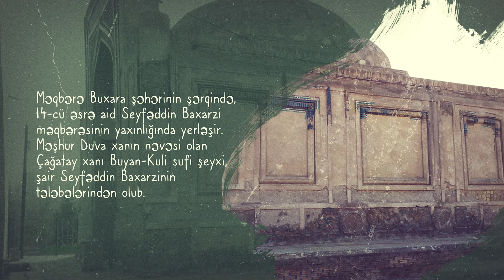TARİXİ ABİDƏLƏR - Buyan- Kuli-Xan məqbərəsi. Özbəkistan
Buyan-Kuli-Xan məqbərəsi orta əsrlər dövründə Çağatay xanlığının xanı  olan Buyan-Kuli xanın türbəsidir. Məqbərə 1358-ci ildə Buxara yaxınlığında  tikilib.